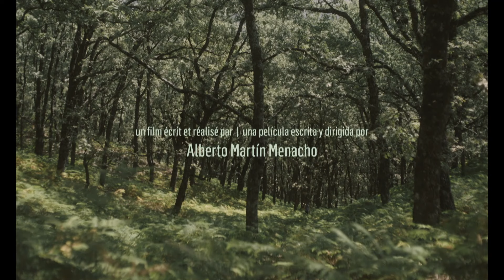Kafea. Un Lavazza con... ''Antier noche / Nights Gone By'' (Zabaltegi-Tabakalera) 2023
● ALBERTO MARTÍN (Director) (Zuzendaria) (Director)